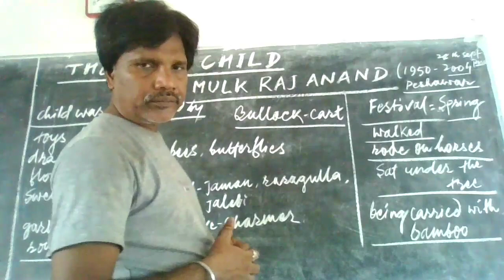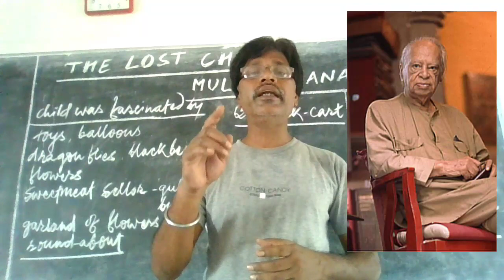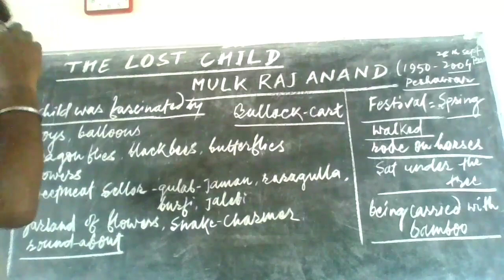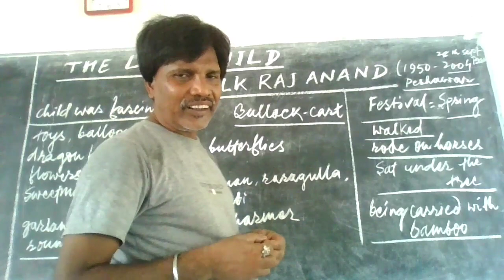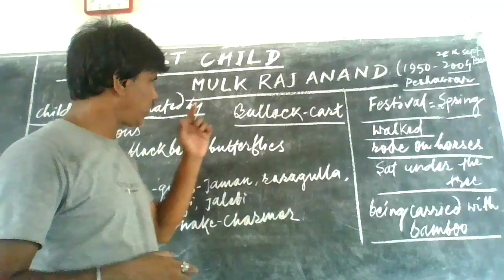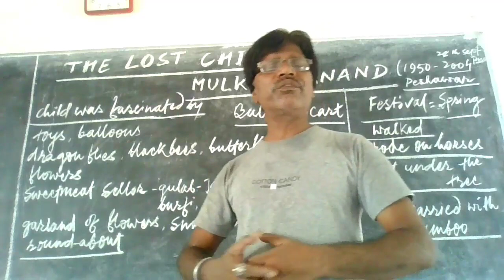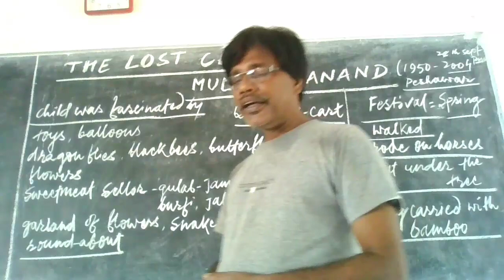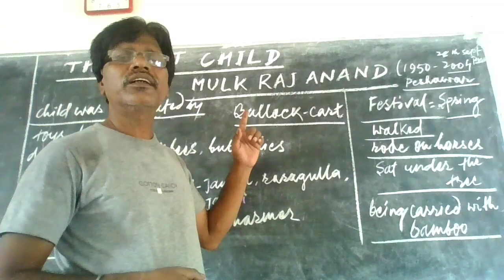"The lost child" || class 9|| by - sudhakar sir